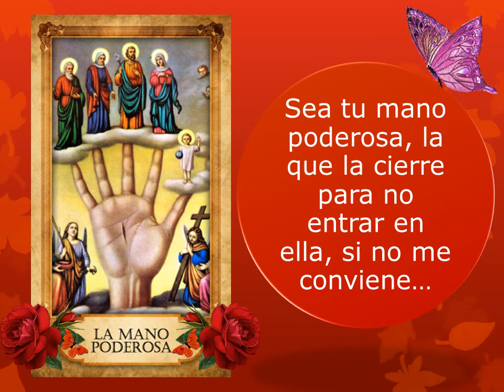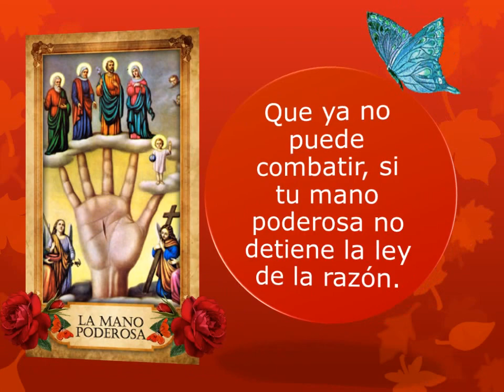Oración a la Mano Poderosa = Por difícil que sea tu petición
¿Qué es La Mano Poderosa?
 El significado de la mano es lo mismo hoy como en la antigüedad: protección y bendición.  Como magnífico ejemplar del sincretismo cultural puertorriqueño, se relaciona con las manos simbólicas de África Occidental como también con cultos Moros de Fátima, y el culto católico a Santa Ana.
 ¿Cómo aparece La Mano Poderosa en la tradición puertorriqueña de santos?
 La imagen muestra una gigante mano de frente con los dedos extendidos. La palma muestra una herida estigmática hecha por un clavo. Es la mano de Cristo crucificado, con pequeñas estatuas sobre la punta de los dedos, de Cristo niño sobre el pulgar, seguido de María, José, Ana (madre de María) y Joaquín (padre de María). SI TE HA SIDO DE BENDICION, POR FAVOR COMPARTELO... PUEDE SER QUE LA PERSONA QUE LO RECIBA, REALMENTE LO NECESITE¡¡¡

Recuerda que una persona santa, siempre te guiará a amar a Dios sobre todas las cosas y a creer en su Hijo Jesucristo como verdadero Salvador y redentor...